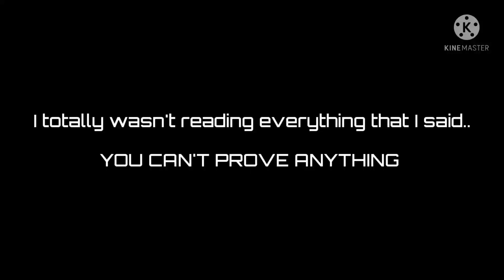Turn up the volume. Thank you.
Znee regrets nothing

Znee regrets everything